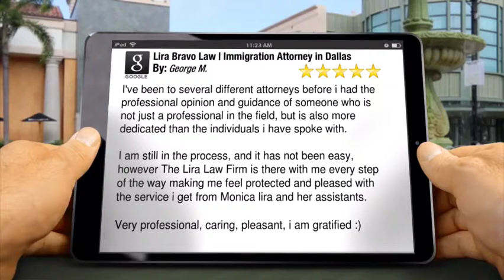Immigration Lawyers in Dallas Reviews